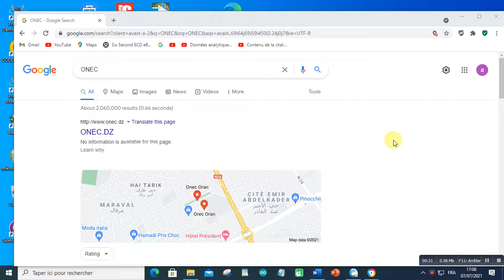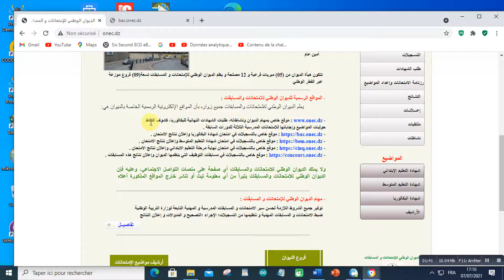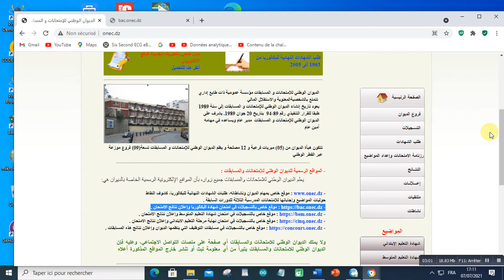الموقع الرسمي الوحيد لاعلان نتائج شهادة البكالوريا 2021